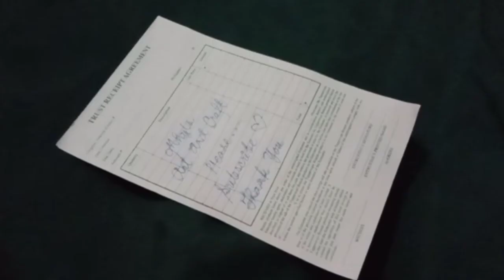How to Make Paper Cup from Receipt | DIY paper Cup